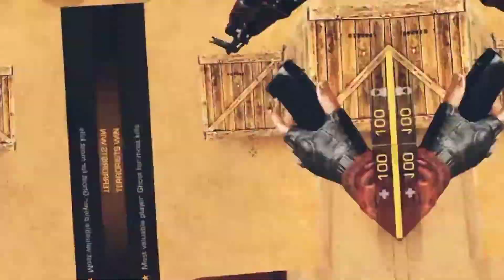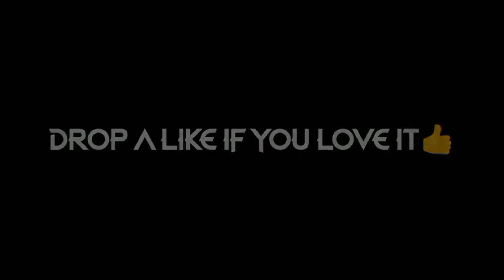Csgo Mobile x Satya Montage || Ghost 09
Watch My Channel Ghost 09 . And Keep Supporting Me❤️